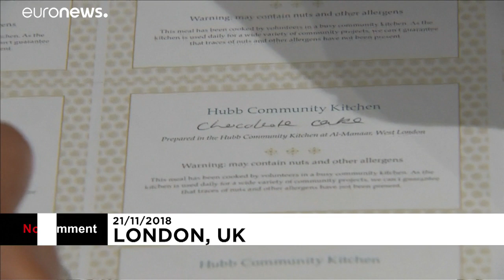Meghan Markle Grenfell Tower kurbanları için kolları sıvadı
Prens Harry ile evlenen Meghan Markle, 79 insanın can verdiği Grenfell Tower'da yaşamını yitirenlerin ailelerine destek için, Hubb Topluluk Aşevi'nde farklı kökenden olan kadınlarla yemek yaptığı görüntüler ortaya çıktı…